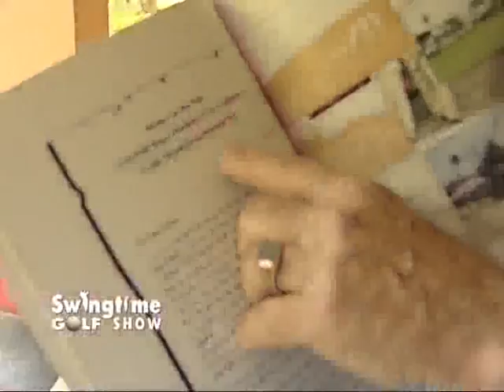Swingtime Golf Show 2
The Swingtime Golf Show is your source for news and information on the "Business of Golf". Each episode features interviews from owners, managers, and business people involved in the golf resort business, golf course management, and other interesting and successful businesses both involved in and outside the golf industry in Mauritius, Africa, Asia, Europe, the United States, and around the world.